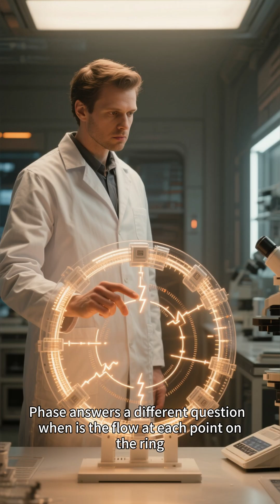Why Does Phase Control Waves and Forces?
"New Universe Model" science series – Episode 2.14 (short video)

Welcome to the “New Physics: Energy Filament Theory” channel.
Here we explore the foundations of physics through a simple but radically different idea:
the world is not made of particles, but of a tensioned, structured energy sea.

Energy Filament Theory (EFT) offers a unified way to understand:

why electrons have structure,
why light behaves the way it does,
why gravity emerges without curved space,
how black holes form and evolve,
why cosmic redshift appears,
and how the entire universe changes its “tension field” over time.

On this channel you’ll find:

short, clear explanations (1–3 minutes),
particle structure reinterpreted,
a new model of light and time,
a different reading of cosmic evolution,
black hole mechanisms explained from the bottom layer,
and the full set of ideas behind EFT, released openly for global review.

This is an open scientific project.
Everything is published transparently and is available for examination, verification, or falsification by anyone worldwide.

📄 Technical papers and documentation updated continuously